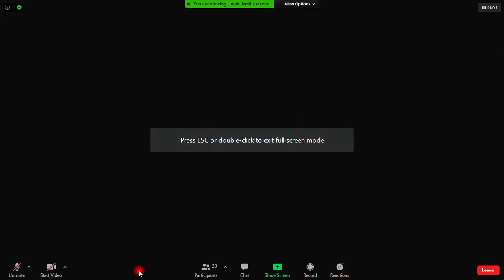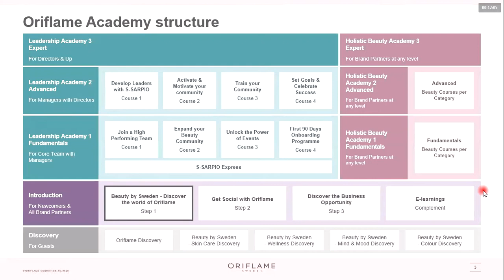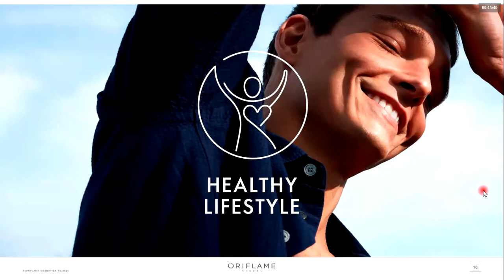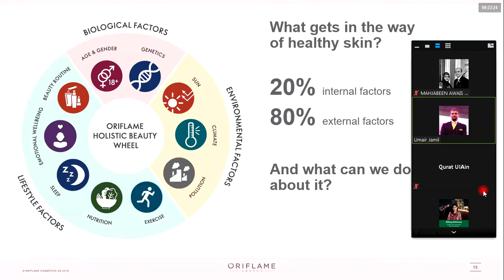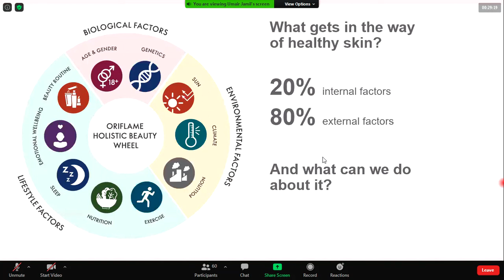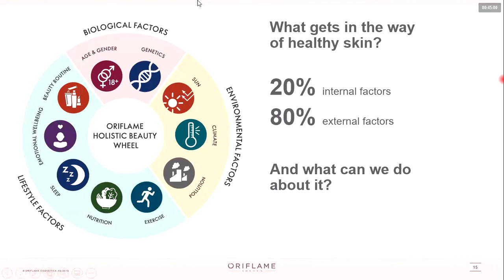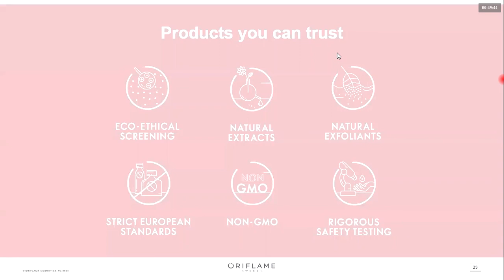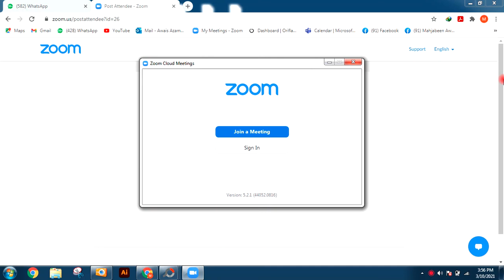Step 1 Part 1 by Asm Umair Beauty by Sweden A different view on beauty discover the world of Oriflam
Oriflame Brand Partner/Consultant ID- 1882
Name Mahjabeen Awais